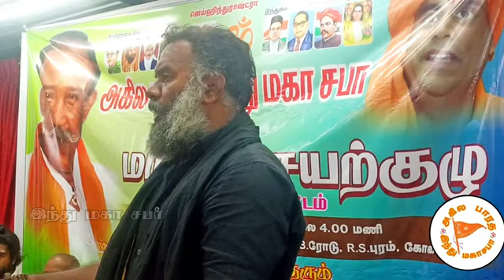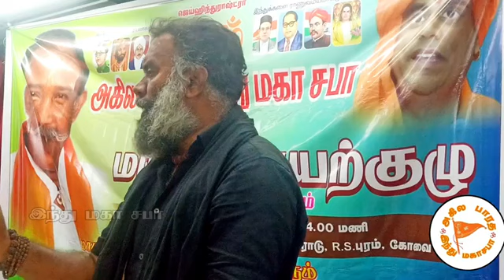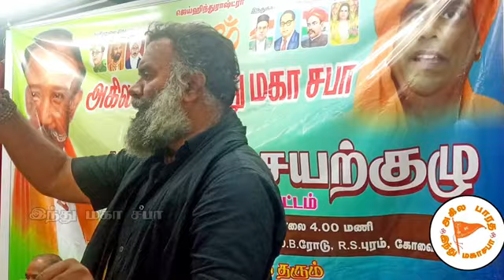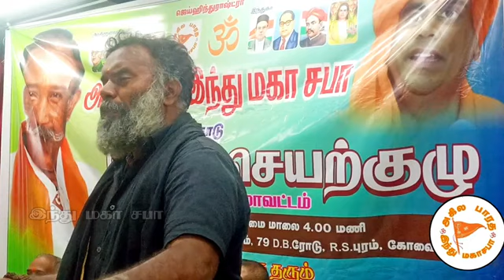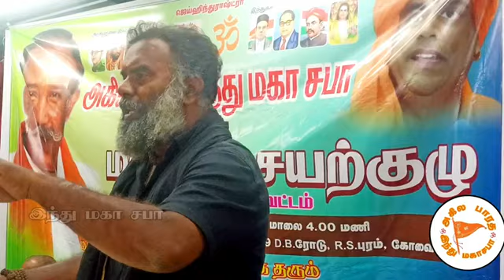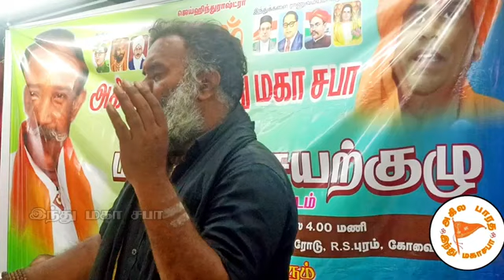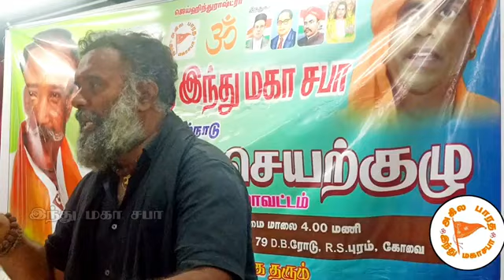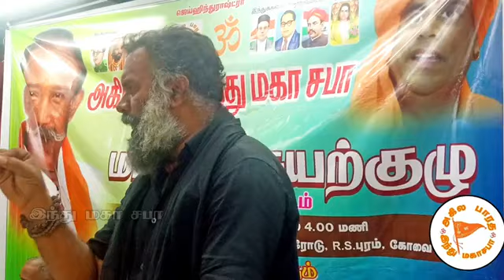இந்து மகா சபா வரலாறு / Hindu Maha Sabha history /india history